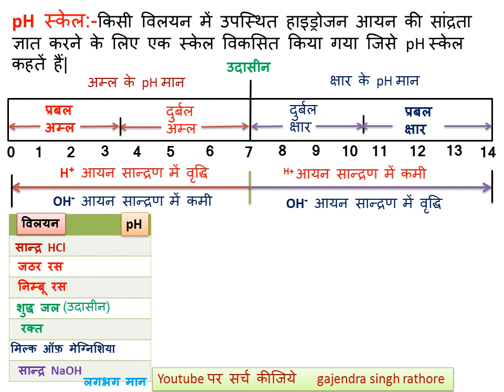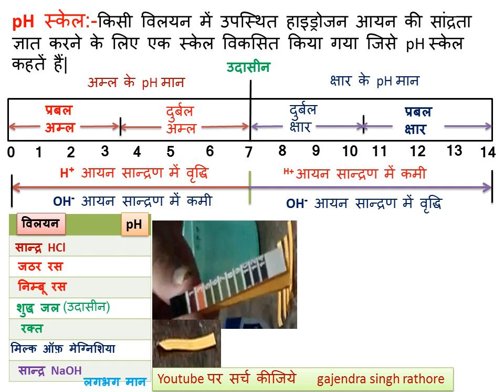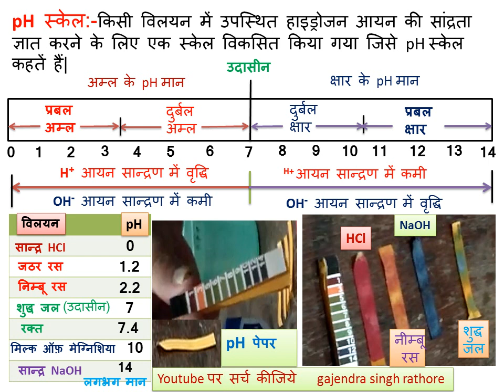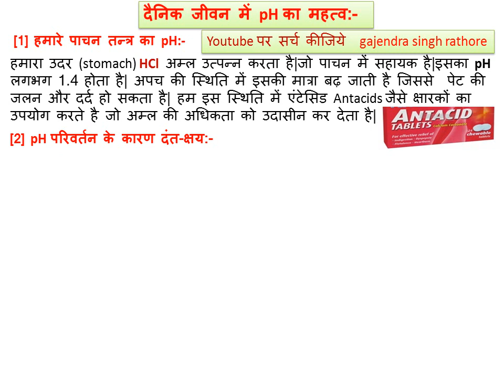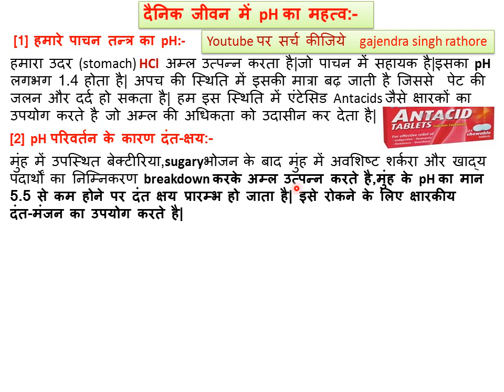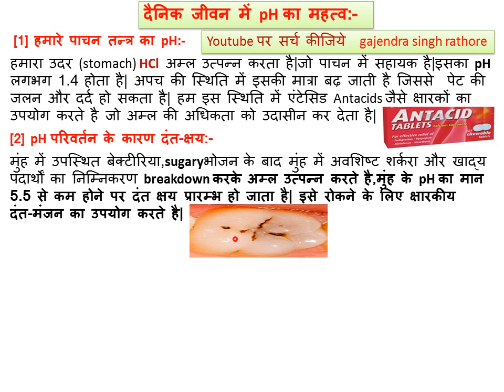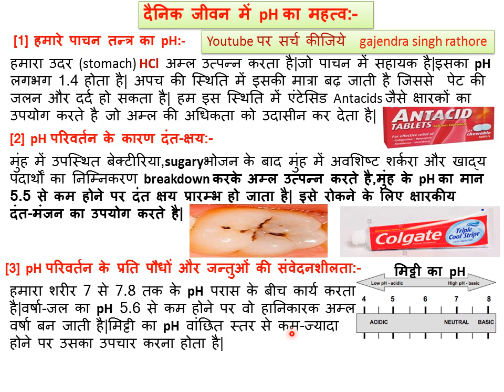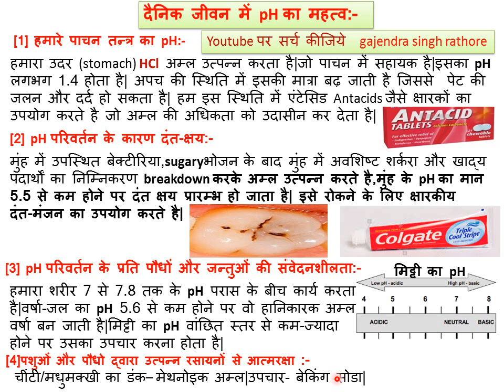10th science | chapter 2 |अम्ल ,क्षारक एवं लवण| part-7|pH scale | importance of pH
@G.S.R पी एच पैमाना क्या है?,pH पैमाना का क्या महत्व है?,यूनिवर्सल इंडिकेटर क्या है?, इस वीडियो में बताया गया है।,
पी एच पैमाना पर यूनिवर्सल इंडिकेटर के साथ एक प्रयोगिक वीडियो चैनल पर पहले से ही उपलब्ध है।